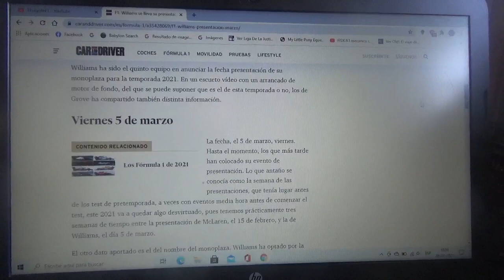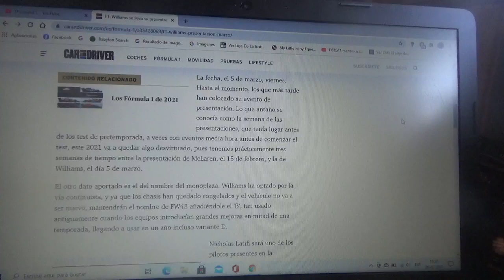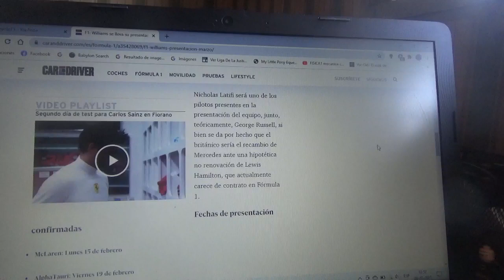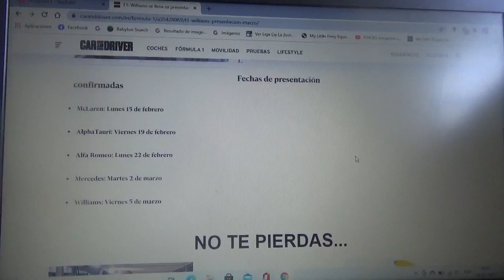Williams Racing presentará su nuevo FW43B el próximo día 5 de Marzo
El equipo capitaneado por Jost Capito ya tiene el nombre definitivo a la nueva máquina de la escudería inglesa domiciliada en Grove